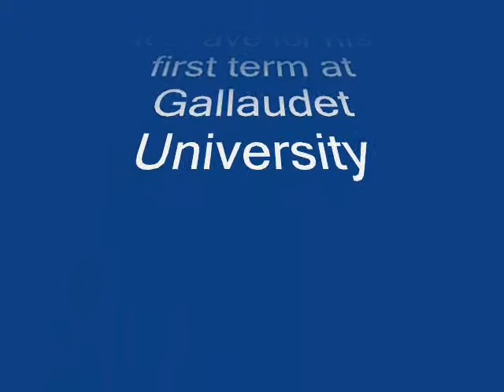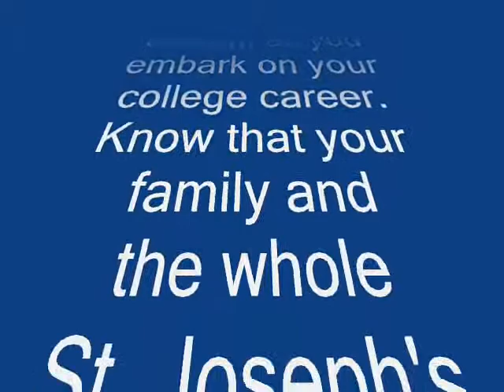Goodbye, Steven and God's Speed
St. Joseph's Center for the Deaf and Hard of Hearing, in Union City, California, joins in special blessings and celebrations as one of their own prepares to launch his college career at Gallaudet University.